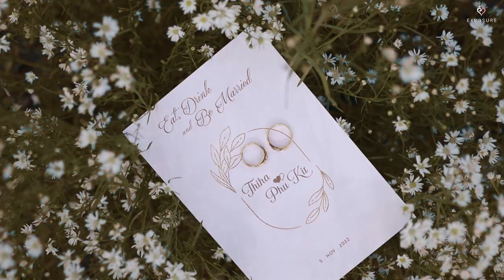Thiha Tun & Phuu Shwe Yautiu (@L'OPERA)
𝐏𝐫𝐞𝐬𝐭𝐢𝐠𝐞 𝐄𝐯𝐞𝐧𝐭 မှ  လှပခမ်းနားပြီး ပျော်ရွှင်စရာကောင်းတဲ့ မင်္ဂလာပွဲလေးများကို ဆန်းသစ်လှပသော စိတ်ကူးများနှင့်အတူ  ဖန်တီး စီစဉ်ပေးလျှက်ရှိပါတယ် 💯 🥳 💕
မင်္ဂလာတစ်ခုလုံး အတွက်  လိုအပ်သည့်  𝑷𝒓𝒆 𝒘𝒆𝒅𝒅𝒊𝒏𝒈 မှ စ  𝑬𝒗𝒆𝒏𝒕 𝑫𝒂𝒚 နေ့အထိ 𝑺𝒕𝒆𝒑 တစ်ခုချင်းစီအလိုက် အချိန်တိုအတွင်း 𝑬𝒏𝒆𝒓𝒈𝒚 အပြည့် နဲ့ စီစဉ်ဆောင်ရွက်ပေး မှာဖြစ်တဲ့အတွက် 𝒔𝒂𝒗𝒆 𝒚𝒐𝒖𝒓 𝒗𝒂𝒍𝒖𝒂𝒃𝒍𝒆 𝒕𝒊𝒎𝒆 𝒂𝒏𝒅 𝒍𝒆𝒔𝒔 𝒔𝒕𝒓𝒆𝒔𝒔𝒇𝒖𝒍 𝒘𝒆𝒅𝒅𝒊𝒏𝒈 𝒆𝒗𝒆𝒏𝒕 𝒑𝒍𝒂𝒏𝒏𝒊𝒏𝒈 𝒆𝒙𝒑𝒆𝒓𝒊𝒆𝒏𝒄𝒆. 🥰🫶🥳

A ᴏɴᴄᴇ -ɪɴ -ᴀ -Lɪғᴇᴛɪᴍᴇ Exᴘᴇʀɪᴇɴᴄᴇ ❣️

Fᴏʀ ʏᴏᴜʀ Uɴɪᴏ̨ᴜᴇ ᴡᴇᴅᴅɪɴɢ
Fᴏʀ Mᴏʀᴇ  ɪɴғᴏʀᴍᴀᴛɪᴏɴ :
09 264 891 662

🏡 𝗢𝗳𝗳𝗶𝗰𝗲 𝗔𝗱𝗱𝗿𝗲𝘀𝘀 𝗗𝗲𝘁𝗮𝗶𝗹
အမှတ်(၄၄၆) ၊ သီဟသူ လမ်းမပေါ်( သီဟသူလမ်းနှင့် သီဟသူ ၁၁လမ်းထောင့်) ၁၁ရပ်ကွက်၊ တောင်ဥက္ကလာပမြို့နယ်။